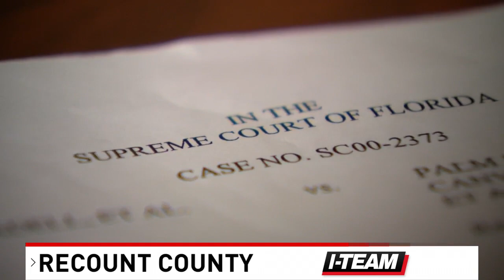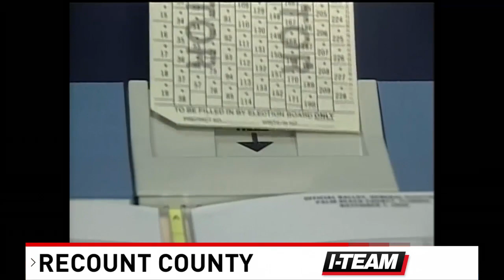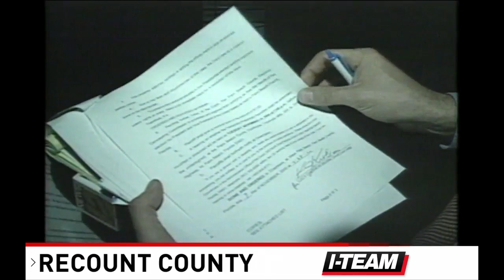Recount County | The 'butterfly ballot' of the 2000 election, and the lawsuit that followed.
In a reminiscent journey back to the turn of the millennium, CBS 12 News delves into the peculiarities of the 2000 presidential election, a time before smartphones and when the Backstreet Boys ruled the airwaves.

Chapter Two of "Recount County" revisits a pivotal moment in American political history. The focus is on the contentious presidential race between Al Gore and George W. Bush, where a lawsuit filed in Palm Beach County revealed a major electoral mishap. Over 3,000 votes meant for third-party candidate Pat Buchanan were mistakenly cast, causing confusion and frustration among voters, including those who intended to vote for Gore's running mate, Joe Lieberman.

Political activist Andre Fladell, a prominent figure in Palm Beach County, recalls the chaos of Election Day as elderly voters inundated him with concerns about faulty ballots and confusing instructions. Fladell's efforts, alongside a lawyer friend, led to the filing of a lawsuit seeking a revote, though this plea was ultimately unsuccessful.

Despite calls for a do-over, the votes were recounted by both machine and manually, resulting in Bush's victory. Reflecting on the aftermath, Fladell laments the division and animosity that ensued, marking the beginning of a widening partisan gap in the country.

An independent review later confirmed that a significant portion of Buchanan's votes in Palm Beach County were intended for Gore. The Recount County series promises further revelations, including interviews with individuals affected by the electoral controversy.